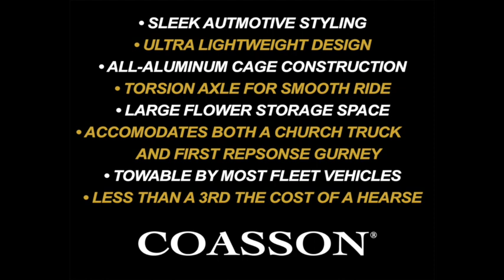COASSON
A leading edge vehicle for the dignified bearing of human remains.